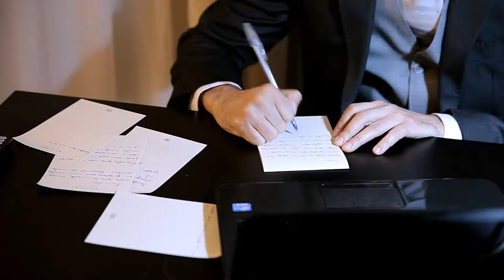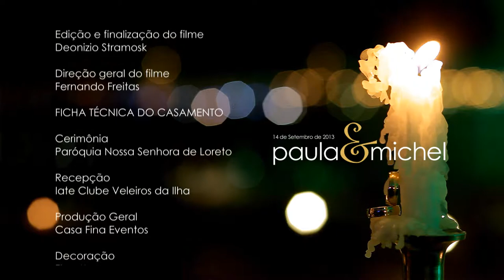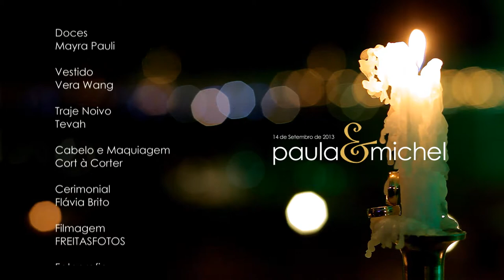wedding film | paula + michel | freitasfotos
Melhores momentos do casamento de Paula e Michel. Casamento realizado em Florianópolis - SC.

Um filme de FREITASFOTOS produções.

Imagens do filme:
Deonizio Stramosk
Diego Canarin
Vicente Schmitt
Roteiro do filme:
Deonizio Stramosk
Fernando Freitas
Edição e finalização do filme:
Deonizio Stramosk
Direção geral do filme:
Fernando Freitas
Musica do Filme:
Love Is War - Hillsong
FICHA TÉCNICA DO CASAMENTO
Cerimonia:
Paróquia Nossa Senhora de Loreto
Recepção:
Iate Clube Veleiros da Ilha
Produção Geral:
Casa Fina Eventos
Decoração:
Floratto
Celebrante:
Marcus Vinicius
Show:
Banda Projeto Z
Espumantes:
Santa Adega
Buffet:
Styllu's Buffet
Bolo:
Mayra Paulí
Bem casados:
Mayra Paulí
Doces:
Mayra Pauli
Vestido:
Vera Wang
Traje noivo:
Tevah
Cabelo e maquiagem:
Cort à Corter
Cerimonial:
Flávia Brito
Filmagem:
FREITASFOTOS
Fotografia:
FREITASFOTOS

Maiores informações:
Fernando Freitas | Alexandre Freitas